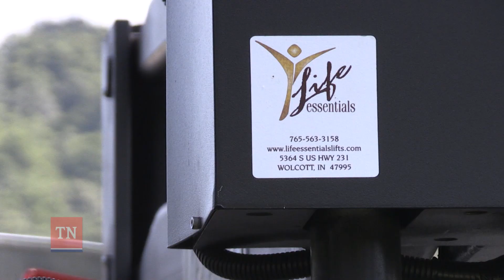Vocational Rehabilitation Program: Michael Norrod